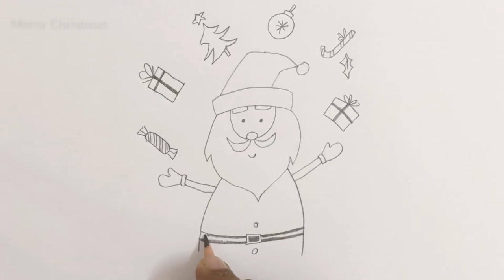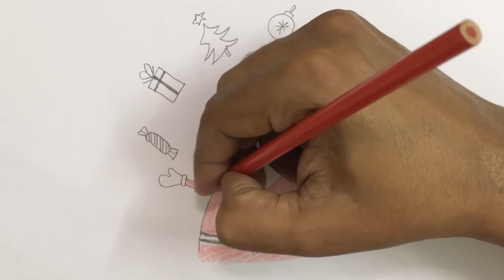How to draw Santa Claus juggling gifts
This video tutorial teaches how to draw a cartoon Santa Claus for kids. Its a simple way of drawing, just watch and follow. Don't worry if you make some mistakes, you can always use an eraser, or better even you may create something wonderful of your own!